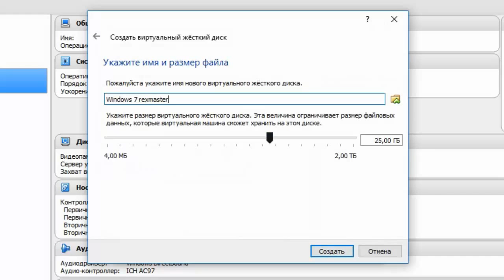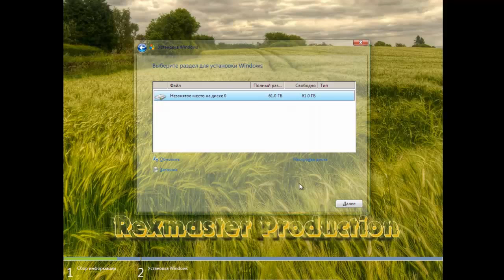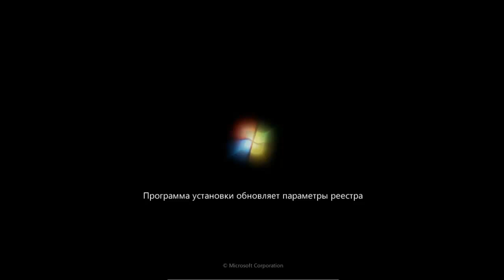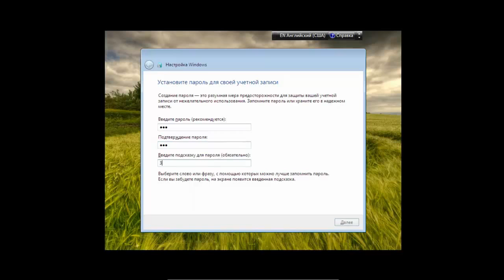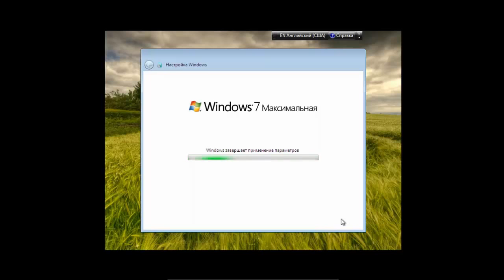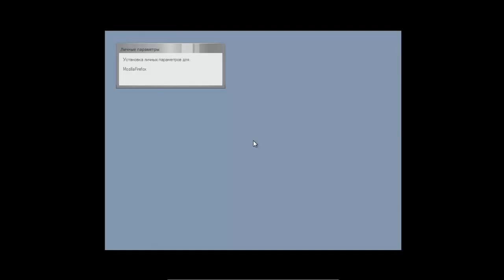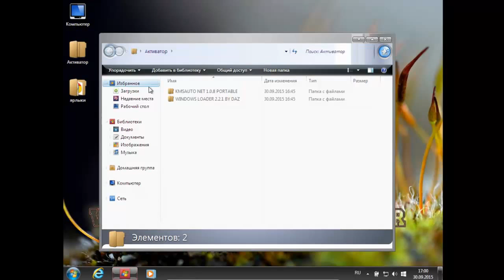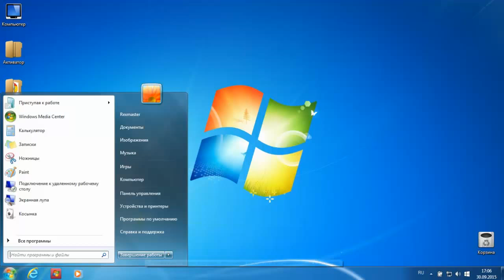Установка Windows 7 rexmaster v.31.08.15 by OmegaSOFT на VirtualBox